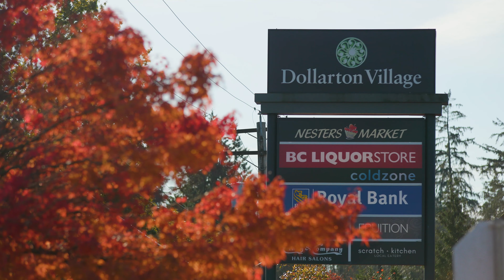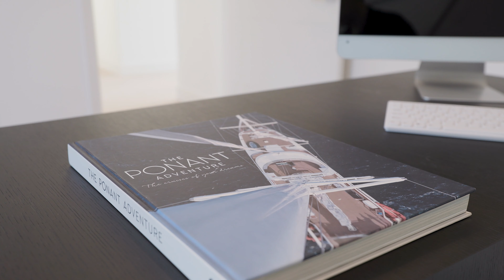519 Roslyn Boulevard Dollarton, North Vancouver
A Masterpiece Brand New Ultra-Luxury Family Home, nestled in a private, harmonious, and one of the most desirable family-friendly Neighbourhoods of North Van. 9614sf lot & over 5000sf of living space with 7 beds + an office, and 5 full baths on 3 levels. Tranquil and breath-taking WATER VIEWS from the main and upper levels. The main level boasts nearly 2000sf of indoor open-concept living with a gourmet kitchen, featuring Miele appliances, 12' Ceilings, and over 2000sf of front and back patio space, the perfect indoor-outdoor living concept. 3 Generously sized bedrooms upstairs, including a Master with a huge walk-in closet, and a 5 piece spa-like bathroom. Beautiful media room downstairs, and a 2 bedroom legal suite with floor to ceiling windows and private entrance. 2-5-10 Warranty. Dream Home!